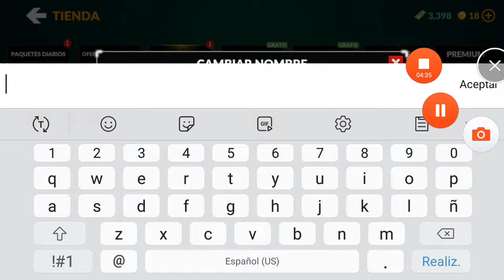Critical Strike #1 Tutorial - Gameplay